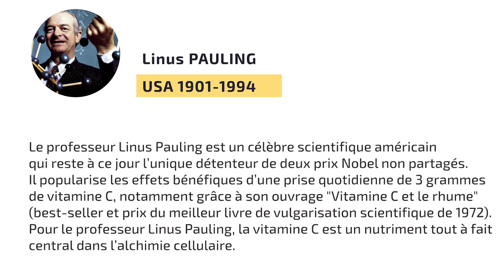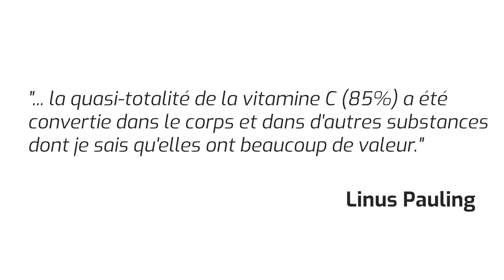Notre organisme peut-il assimiler 10 g de vitamine C par jour ?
Le professeur Linus Pauling (double prix Nobel) fait l'expérience de consommer 10 grammes de vitamine C pour déterminer quelle quantité est assimilée et convertie par l'organisme, et quelle quantité est rejetée dans les urines. Le résultat est étonnant...

Linus Pauling est un scientifique américain, célèbre pour être l'unique détenteur à ce jour (2019) de deux prix Nobel non partagés : Le prix Nobel de chimie en 1954, pour ses travaux décrivant la nature de la liaison chimique. Puis le prix Nobel de la paix en 1962, pour sa campagne contre les essais d'armes nucléaires. Il est aussi célèbre pour avoir démocratisé les multiples effets bénéfiques de la vitamine C grâce d'une part à son ouvrage "Vitamine C et le rhume", Best Seller, qui obtient en 1972 le prix du meilleur livre de vulgarisation scientifique, et d'autre part grâce à l'Institut de la Médecine Orthomoléculaire dont il est le cofondateur principal. Cet institut réalisera des travaux scientifiques mettant en évidence le lien Vitamine C - Santé, et la grande synergie opérée par la vitamine C associée à la lysine et la proline, qui sont deux acides aminés.